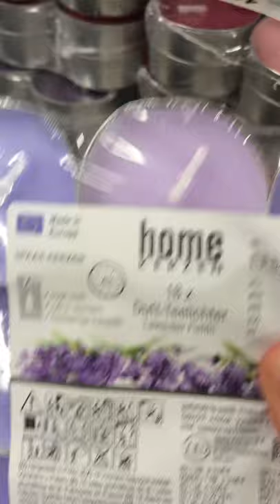Public ASMR ✨ - ASMR at a store | walking in heels